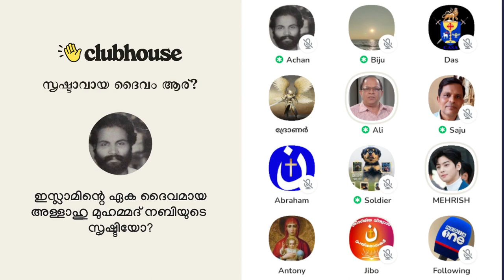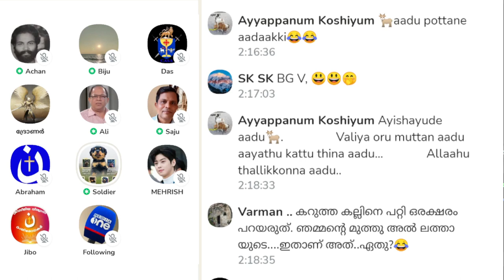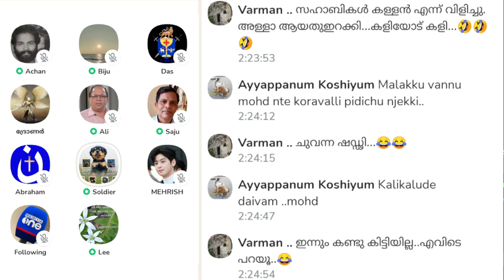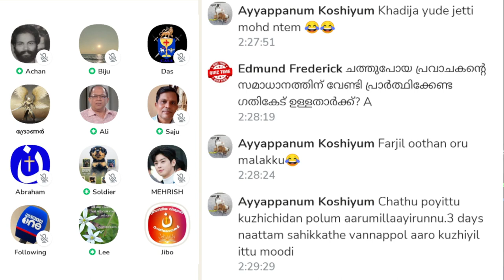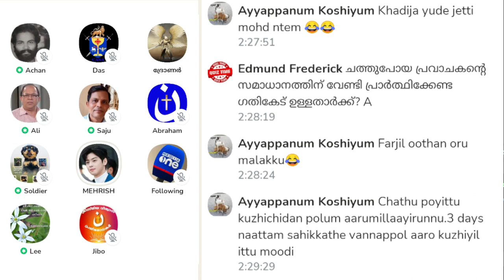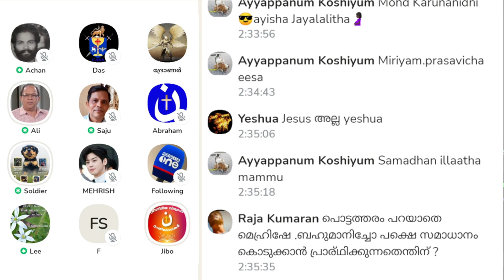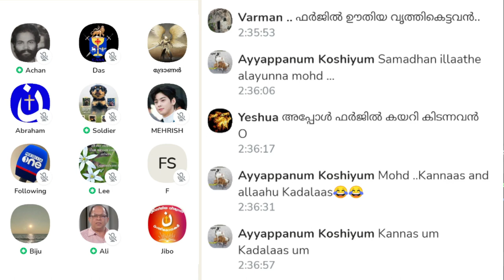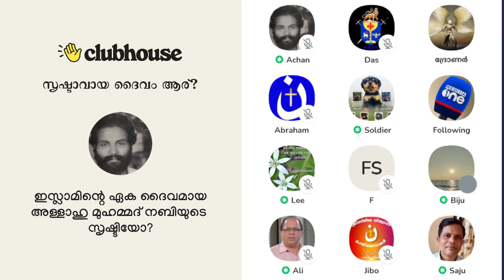ആരുപോയാലും നബി സ്വർഗ്ഗത്തിൽ പോകില്ലെന്ന് ക്രിസ്ത്യാനികൾ!! Clubhouse Malayalam Discussion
ആരുപോയാലും നബി സ്വർഗ്ഗത്തിൽ പോകില്ലെന്ന് ക്രിസ്ത്യാനികൾ; ലോകത്തിലെ ഏറ്റവും മഹോത്തരമായ സ്വഭാവത്തിന് ഉടമയാണ് നബി എന്ന് മറുപടി!! Clubhouse Malayalam Discussion